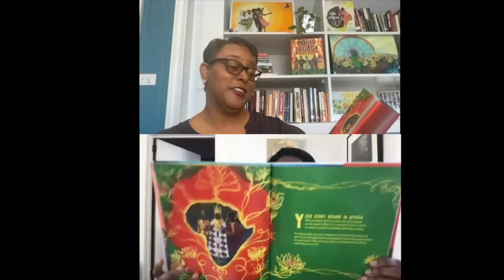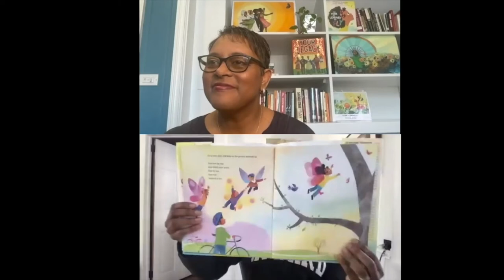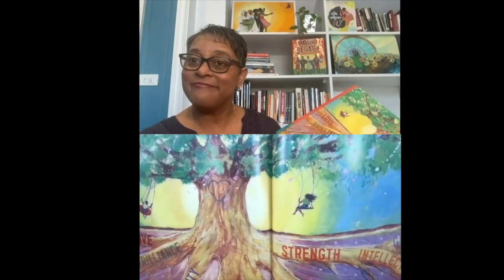A Conversation with Authors Jacqueline Woodson and Schele Williams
Debut author Schele Williams and Jacqueline Woodson discuss their new books, Your Legacy and The Year We Learned to Fly. They talk about their journey with writing these stories and determining where to begin when discussing slavery, ancestry, and telling a complete history. They discuss the story of Aida, the need to tell stories that challenge our beliefs, encourage curiosity and difficult conversations, the resiliency of Black ancestors, and more!

Thanks to our friends at Penguin Young Readers and Abrams Books for sharing this amazing conversation with First Book and our community. Visit FirstBook.org and FBMarketplace.org for more information about our work to support educators.